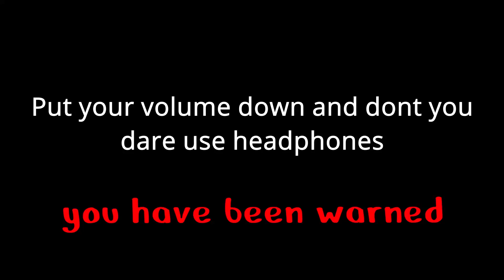This is what happens when 2 kids get a boombox in the same server Roblox MM2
arsenal has become a meme so i decieded to play mm2 again
lol